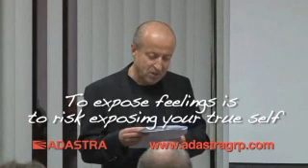Mrazek-Entrepreneur Part 4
Dr. Jan Mrazek, President of Adastra Group, reveals how Adastra began and how the company has managed to grow into a leading global provider of Information Management professional services and software. Part 1 of 7.
Talk delivered as part of Toronto Talks Entrepreneurship Series on October 26, 2010